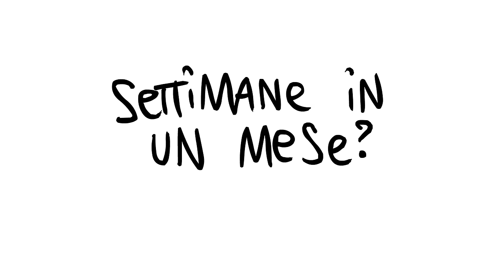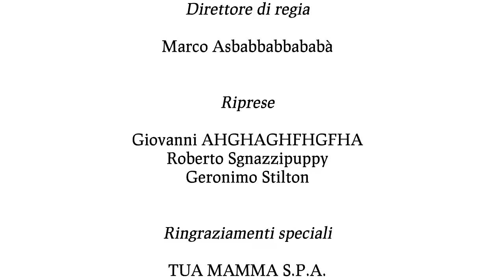Sette è la misura massima di qualsiasi cosa - Dott. Culocane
Leggi SCOTTECS GIGAZINE SETTE! ➡️ C'è il Dottor Culocane!

Video by Sio (vieni a trovarmi, ti offro un succo)

Puoi supportare il mio lavoro comprando i miei fumetti!